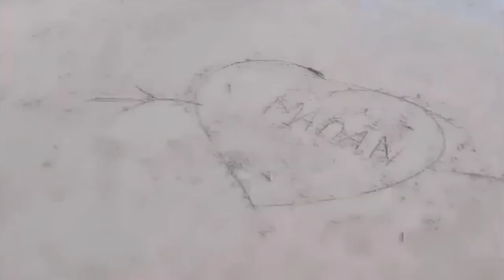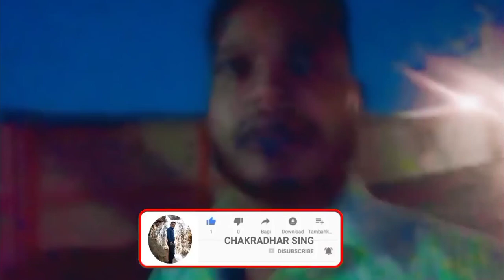VLOG VIDEO 💥 # কোথায় যাচ্ছি আমরা সব বন্ধুরা মিলে # Chakradhar Singh video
দেখো আমার সব বন্ধুরা মিলে কোথায় যাচ্ছি ভালো লাগল সাপোর্ট করে পাশে থাকো